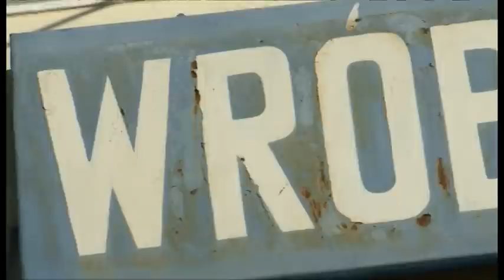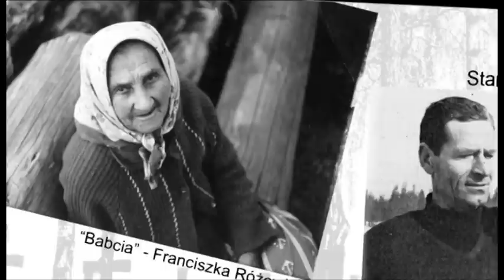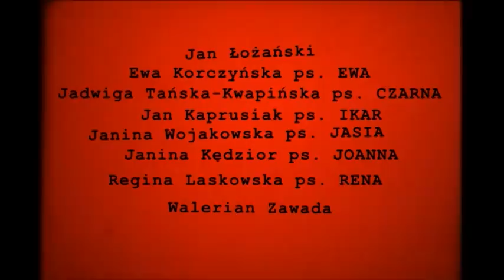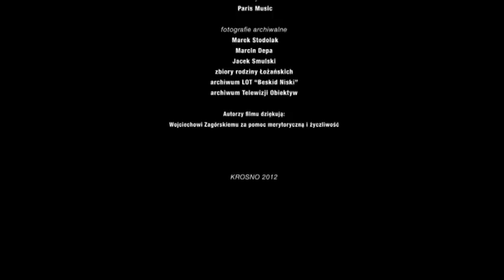Orzeł z Budapesztu - Beskidzka trasa kurierska Jaga Kora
Jan Łożański ps. „Orzeł", „Jan Madejski" urodził się w Zarszynie, 4 lutego 1912 r,  Zapalony sportowiec (grał w piłkę nożną, odnosił sukcesy jako bokser) został zawodowym wojskowym. Wybuch II wojny światowej zastał go w plutonie przeciwpancernym 6 pułku strzelców podhalańskich w Samborze. Po klęsce wrześniowej uciekł z niewoli niemieckiej i wrócił do rodzinnego Zarszyna. W grudniu 1939 roku postanowił przez Węgry udać się do polskiego wojska, tworzącego się we Francji. Jednak do służby zaangażowano go już na terenie Węgier -- wysportowany, zawodowy żołnierz został kurierem bazy „Romek" w Budapeszcie. Początkowo szedł do Polski przez Tatry, później 45 razy przemierzał trasę „Jaga" -- „Kora" (przez Beskid Niski, w okolicach Rymanowa Zdroju). Służbę kurierską pełnił z przerwami do 1945 roku, (przerwy: od grudnia 1941 roku, do końca lata 1942 był kurierem do dyspozycji ks. Łaskiego oraz od jesieni 1943 roku, przez sześć miesięcy przebywał w sanatorium -- ciężka choroba płuc). W czasie trudnej i niebezpiecznej służby był dwukrotnie aresztowany przez gestapo, czterokrotnie przez Węgrów. W dniu 19 marca 1945 po zajęciu Budapesztu przez wojska radzieckie został wraz z pracownikami Bazy uwięziony przez kontrwywiad sowiecki. Mimo licznych wojennych przeżyć -- ocalał. Gestapo natomiast zastrzeliło jego siostrę -- Irenę oraz osadziło w więzieniu na pół roku podeszłego już w latach ojca. W przerwach pomiędzy wyprawami do Kraju studiował na budapeszteńskiej politechnice pod nazwiskiem Jan Madejski. Zapewniało mu to doskonałe alibi i możliwość swobodnego poruszania się na terenie Węgier.

Koniec wojny nie oznaczał dla Jana Łożańskiego powrotu do spokojnego życia. Dotarł do dowództwa II Korpusu w Anconie i tam otrzymał polecenie powrotu na kurierski szlak. Przekraczanie granic ułatwiała mu uzyskana od władz państwowych zgoda na ukończenie studiów w Budapeszcie. Głównym zadaniem kuriera „Orła" po zakończeniu było wyprowadzanie z Polski osób zagrożonych aresztowaniem i rodzin oficerów PSZ na Zachodzie. Aresztowany został 17 lipca 1947 r w Cieszynie przez funkcjonariuszy Urzędu Bezpieczeństwa w Krakowie. Po ciężkim śledztwie w osławionym X Pawilonie skazany został przez Rejonowy Sąd Wojskowy w Warszawie (18 marca 1948 r.) na 15 lat więzienia oraz utratę praw obywatelskich i honorowych na 10 lat. Od jesieni 1948 roku aż do amnestii w sierpniu 1956 r. przebywał w jednym z najcięższych więzień  we Wronkach. Podczas pobytu w więzieniu nawiązał kontakt z Władysławą Litwin z Sanoka i w tym mieście zamieszkał po wyjściu z więzienia.